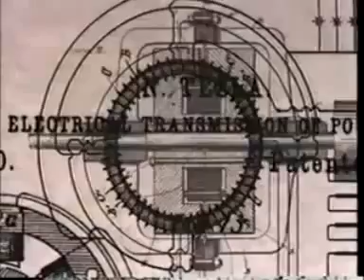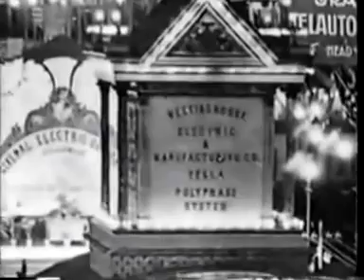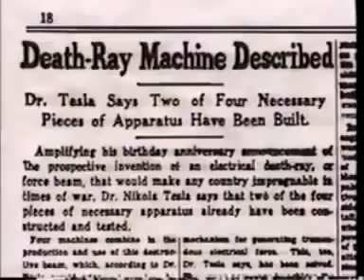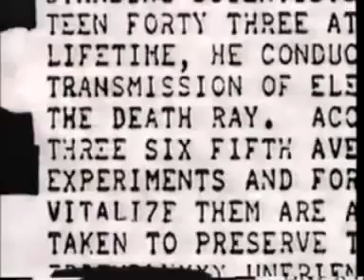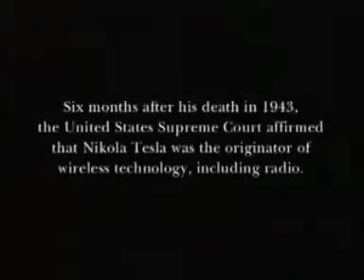Nikola Tesla 1856-1943 Scalar Technology Is Real And This Is The Man Responsible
Nikola Tesla 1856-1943 His Legacy Lives On - looking at the life of one of the greatest inventors the world has really never been told about.

Nikola Tesla, Scalar Technology, cosmic rays, HAARP, ELF, Ionosphere,JP Morgan, free energy, zero point, ether, dark matter,philidelphia experiment, earthquakes